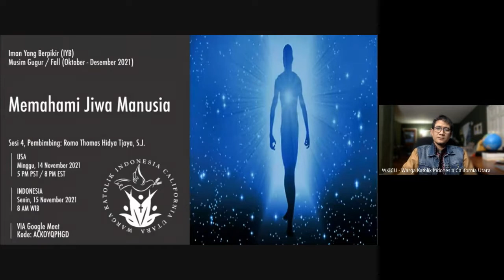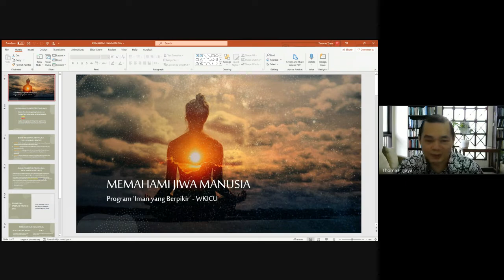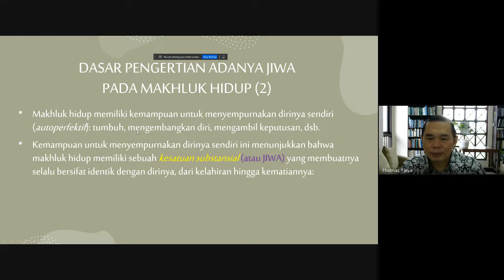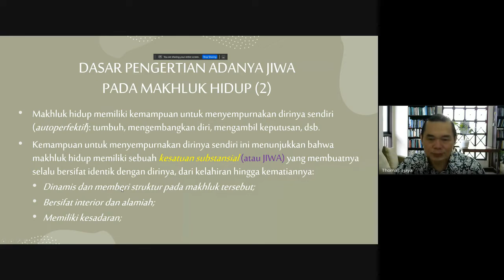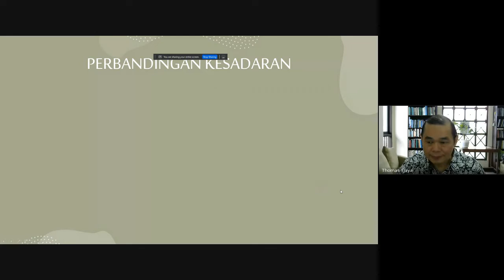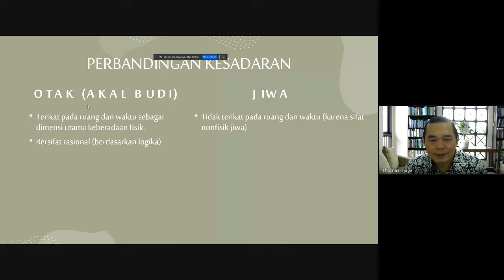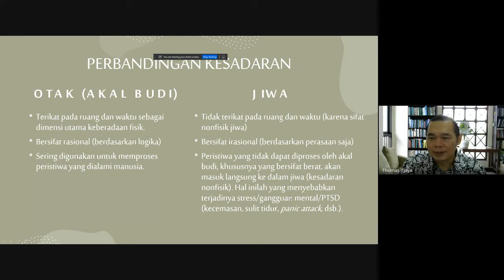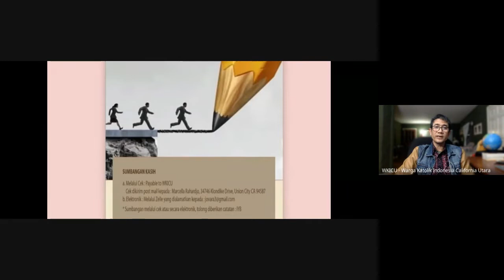"Memahami Jiwa Manusia" bersama Romo Thomas Hidya Tjaya, SJ. (Sesi 4/9)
Iman Yang Berpikir (IYB) Fall 2021 - Sesi 4/9 (14 November 2021)
Topik: “Memahami Jiwa Manusia”
Bersama: Romo Thomas Hidya Tjaya, SJ.

Sesi ini termasuk dalam Program IYB Fall (Oct. - Dec.) 2021 (9 sesi)  dengan tema:
“Memahami Manusia Sebagai Ciptaan Tuhan"
Diadakan melalui G-Meet kode meeting: ACKOYQPHGD
Setiap hari Minggu jam 5 PM PST atau 8 PM EST (Waktu USA)
(Waktu Indonesia - Senin 8 AM WIB)

Untuk detail program online Latihan Rohani ini, dapat dilihat dalam Website WKICU